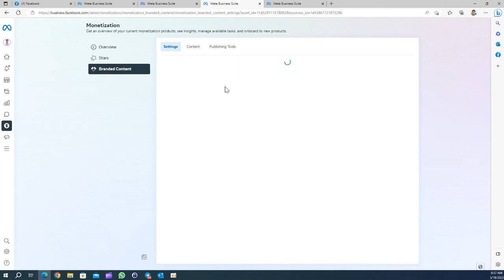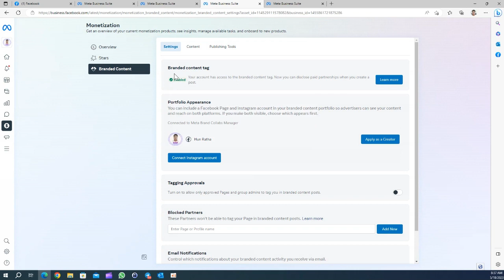របៀបដោះស្រាយបញ្ហា៖ Facebook Page Issue with Monetization Policy